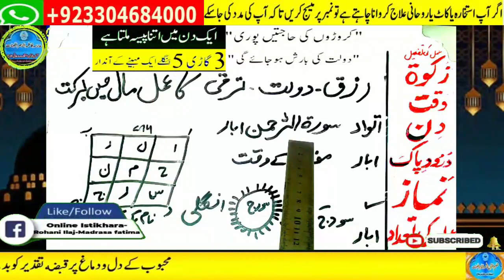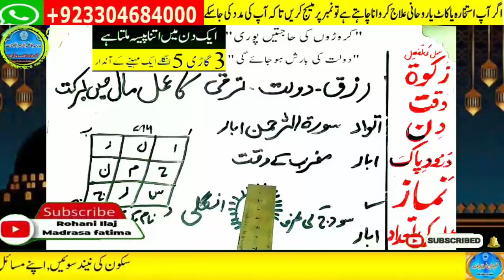Amir hone ka wazifa, daulat ka wazifa, rizq ka wazifa, wazifa for money, jab, pari, mokil ka amal